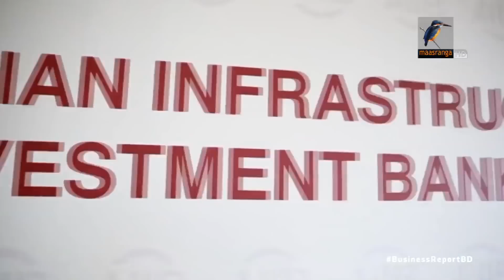৩ খাতে বিনিয়োগ আগ্রহ এআইআইবি'র...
জ্বালানী ও বিদ্যুৎ খাতের বাইরে বাংলাদেশে পরিবহন ও টেকসই নগরায়নে বিনিয়োগে আগ্রহী এশিয়ান ইনফ্রাস্ট্রাকচার ইনভেস্টমেন্ট ব্যাংক- এআইআইবি। ব্যাংকটির মুখপাত্র লরেল অসফিল্ড জানান, বর্তমানে ৮০ কোটি ডলার বা ৬ হাজার কোটি টাকার বেশি অর্থের প্রকল্প, বিনিয়োগের জন্য যাচাই বাছাই করা হচ্ছে...